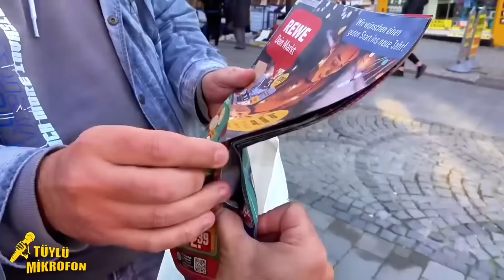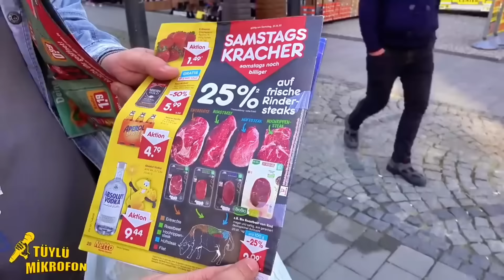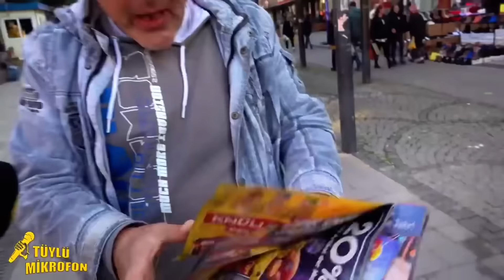ALMANYADAN ADAM RÖPORTAJA MARKET BROŞÜRLERİ İLE GELMİŞ - AMA HEMEN HEMEN HER ANLATTIĞI DOĞRU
Almanyadan tatile yanında market broşürlerini de getirmiş 😄

İyi seyirler…